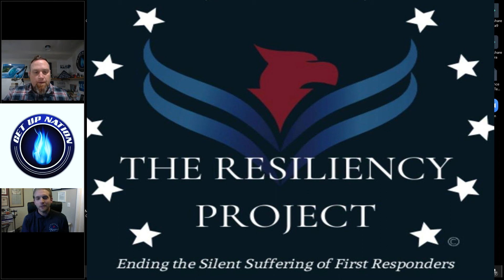Get Up Nation Show Episode 109 Guest: Nick Wilson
Get Up Nation®! My name is Ben Biddick. I’m the Creator and Host of the Get Up Nation® Show and Co-Author of Get Up: The Art of Perseverance with former Major League Baseball player Adam Greenberg. Recently I had the absolute honor of speaking with Nick Wilson of the Resiliency Project. Nick and his team are focused on ending the silent suffering of our country’s First Responders by providing Peer Support and funding for treatment, recovery, and psychological services. I look forward to sharing with all of you the power of those who step up to face the most distressing adversity our world can throw at us, learn healthy ways of coping with trauma, and persevering into the creation of a finer world. Nick, welcome to Get Up Nation®!

Most episodes of the Get Up Nation® Show are edited and mixed by Daniel Thabet! If you need podcast editing and mixing of the highest quality go